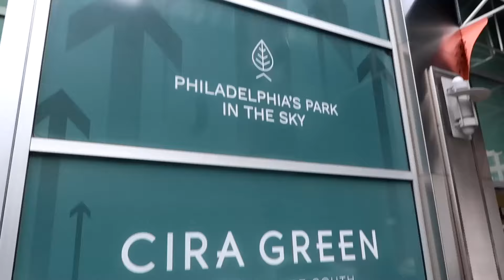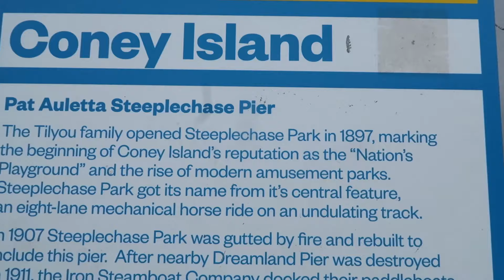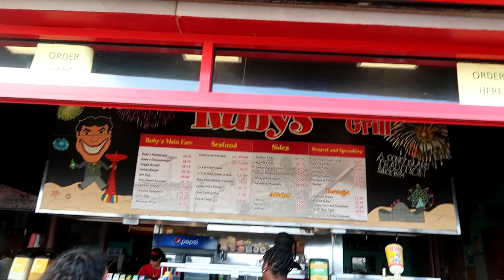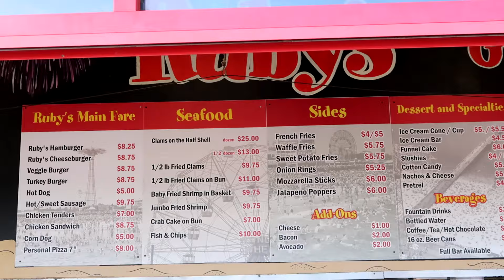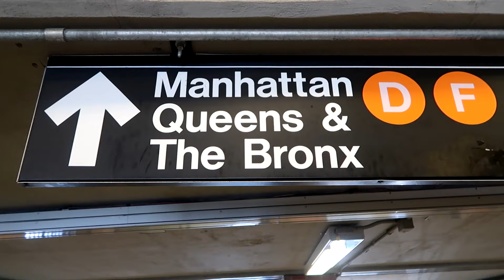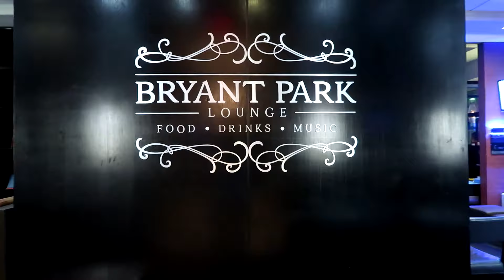DAY 6 PART 2: CONEY ISLAND & MOVIE in BRYANT PARK : East Coast of USA trip - August 2023